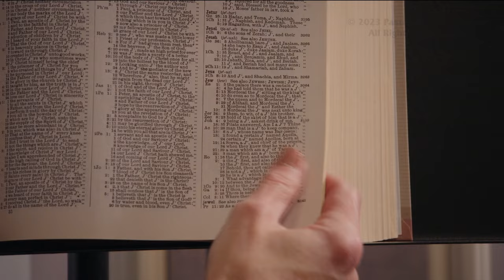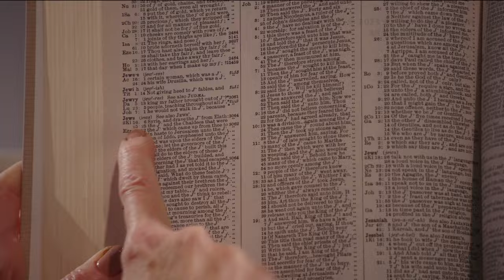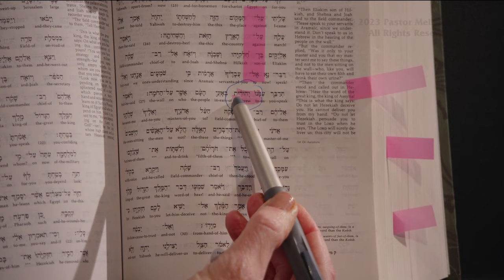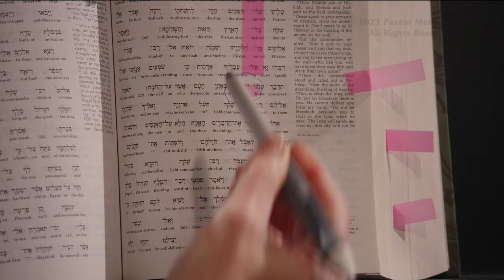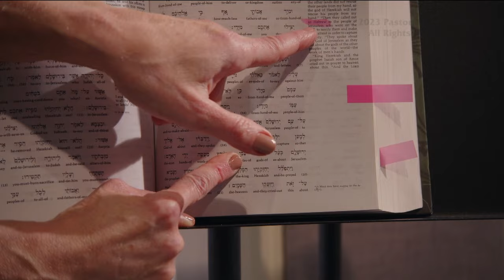The Crystallization of the Newfound Faith -From Moses to Messiah: The Biblical History of Judaism #7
The practices and identity of the Jewish people began to crystallize after their return from exile in Babylon.  They began to strictly enforce the law and to separate themselves from the ways of the foreigners who ruled over them.  This period also saw the addition of new laws and holidays, which the Jewish people strictly adhered to.  They developed a national spirit and fought to protect their religion.

Pastor Melissa Scott exposed the truth about The Crystallization of the Newfound Faith.